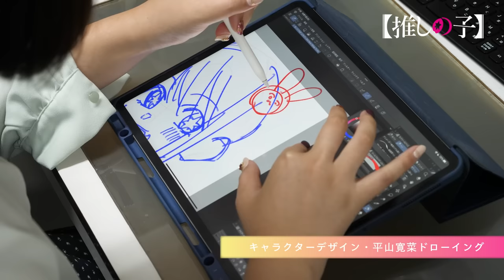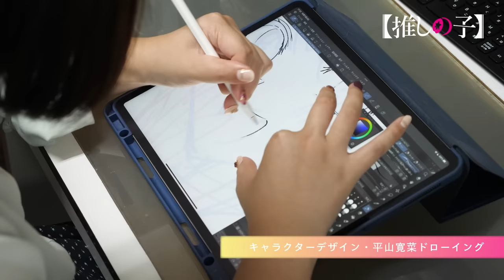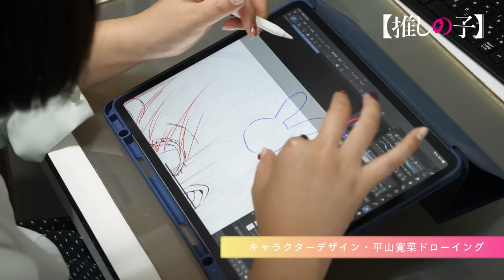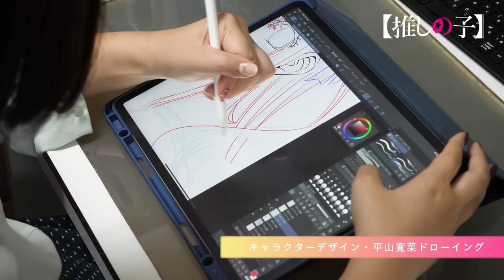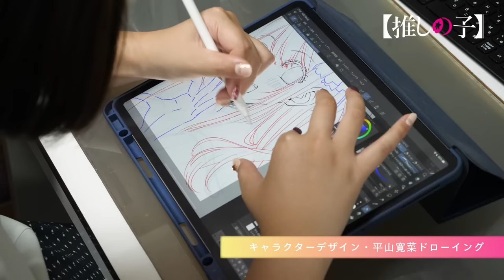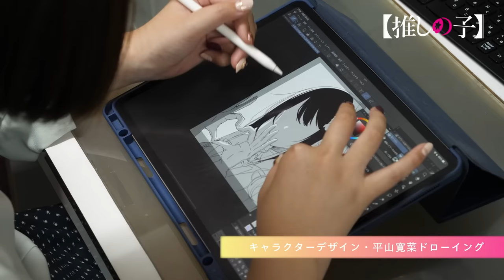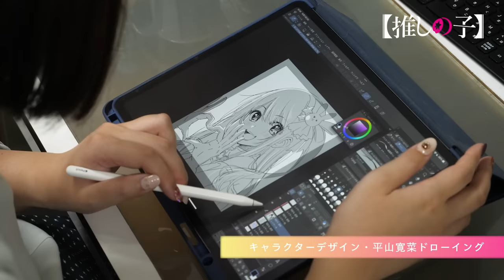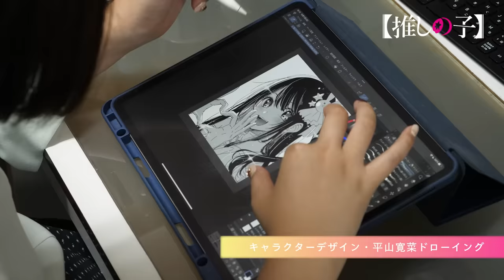【推しの子】キャラクターデザイン平山寛菜が描く『アイ』【Drawing Video】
2023年4月より放送開始のTVアニメ【推しの子】
キャラクターデザイン平山寛菜によるドローイング動画を公開。
繊細で美麗なテクニックを余すことなくお見せいたします。

『【推しの子】』2023年4月よりTVアニメ放送開始。
更にTVアニメ第1話（90分拡大版）が放送に先駆け、全国劇場で“先行上映”決定。
2023年3月17日(金)よりEJアニメシアター新宿ほかにて公開。

✦CAST✦
アイ：高橋李依
アクア：大塚剛央
ルビー：伊駒ゆりえ
ゴロー：伊東健人
さりな：高柳知葉
アクア（幼少期）：内山夕実

✦STAFF✦
原作：赤坂アカ×横槍メンゴ（集英社「週刊ヤングジャンプ」連載）
監督：平牧大輔
助監督：猫富ちゃお
シリーズ構成：田中 仁
キャラクターデザイン：平山寛菜
アニメーション制作：動画工房